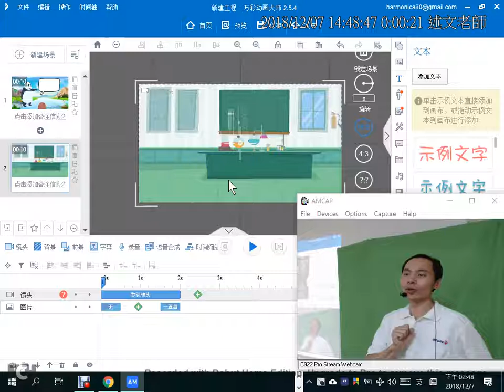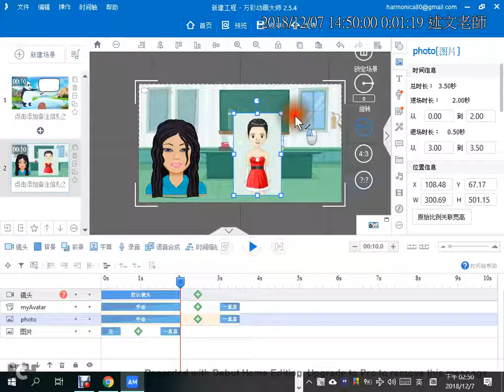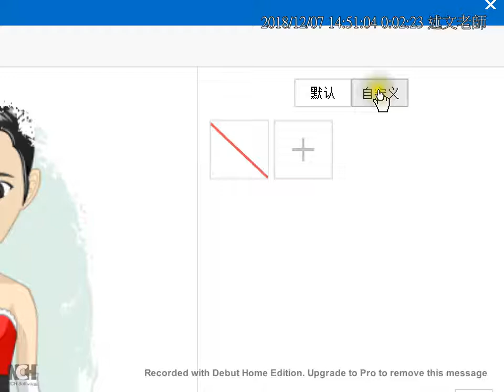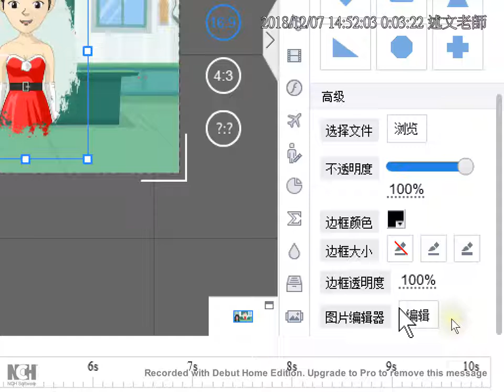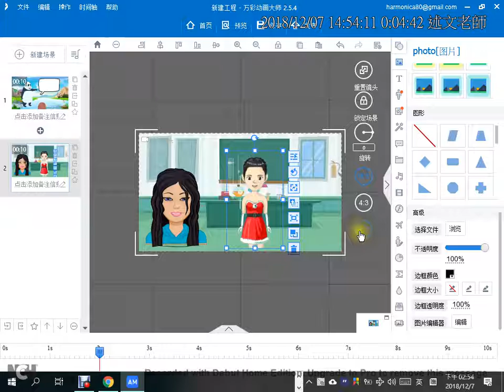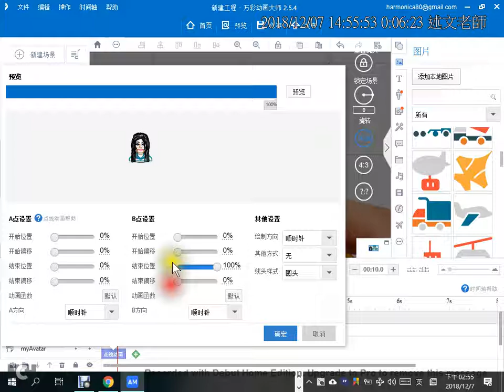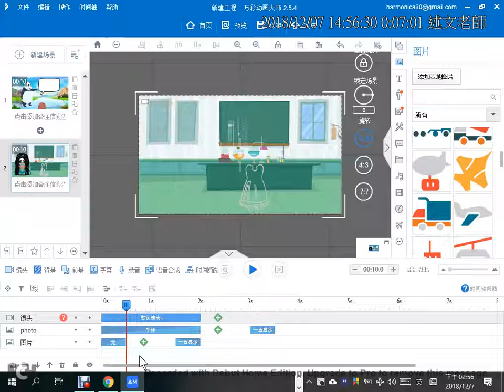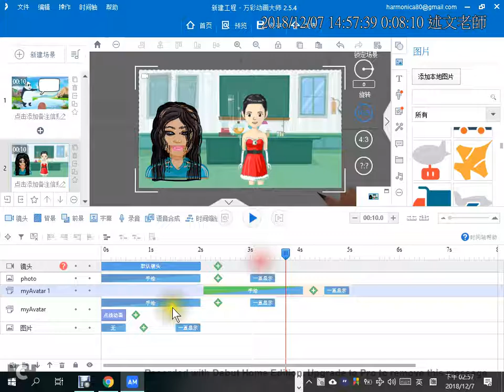11：Animiz 插入外部圖檔、單一顏色去背、套用「裝修效果」與 SVG 專屬的「點線動畫」製作